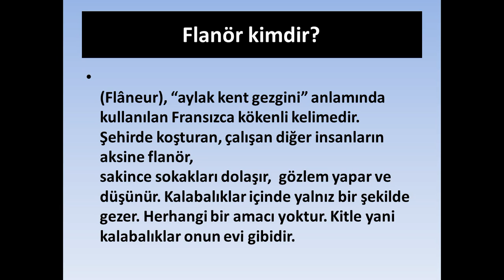Kent kaşifi kime denir?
Flanörlerle bizi karıştıranlara...